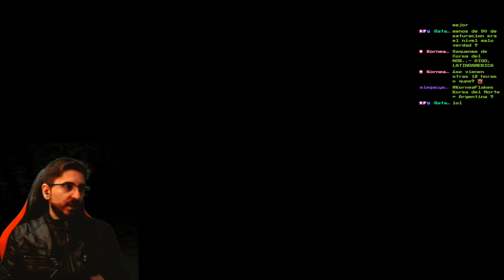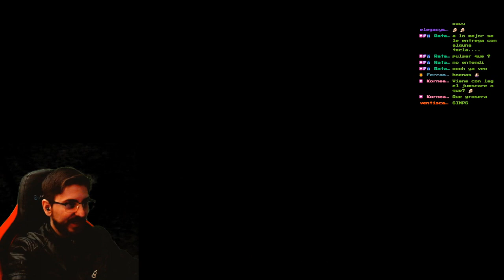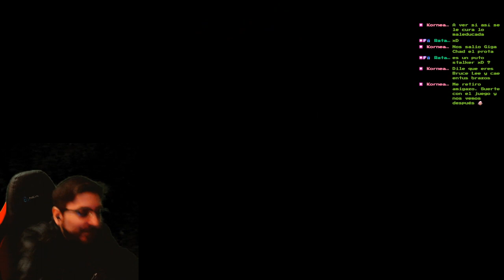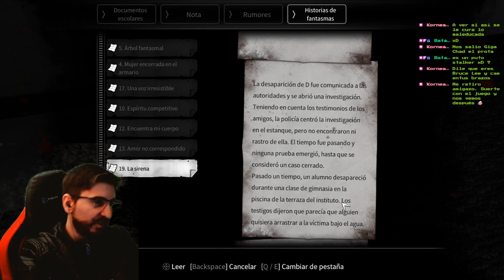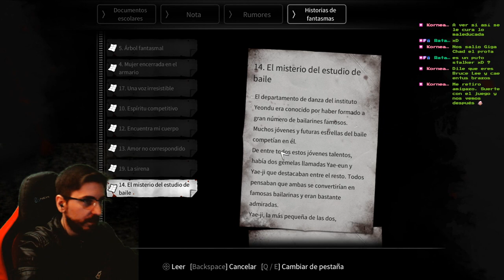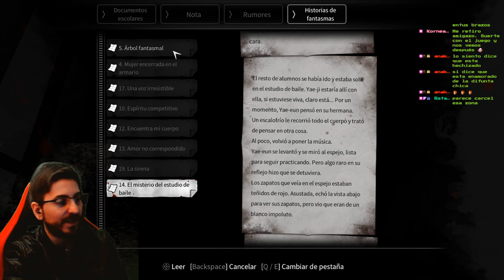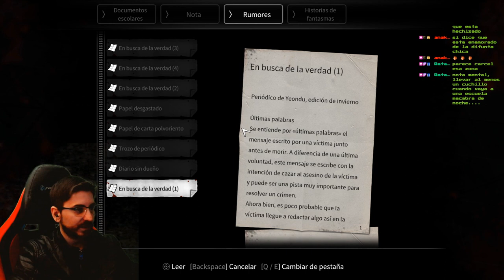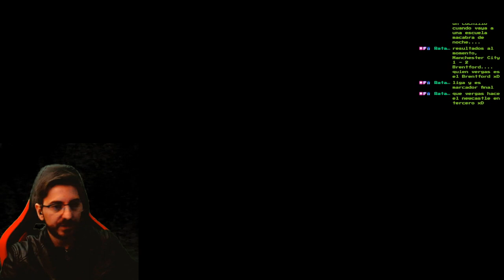💀White Day: A Labyrinth Named School💀🔴EP.2🔴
Fornite ? Minecraft ? NO, White Day: A Labyrinth Named School!!!

ALGO DE INFORMACIÓN POR AQUÍ En Inglés, no encontré fuentes en español :(

White Day is a first person survival horror with numerous adventure game elements and a plot background based on the ancient Chinese religious studies of Taoism (mainly Wu Xing, Feng Shui and Qi). The game has multiple difficulty modes to choose from; hard and real difficulties are unlocked later.

There are no weapons in White Day. The player assumes the role of Lee Hui-min, a typical male high school student who cooperates with other students that are trapped in the school: Han So-yeong, Seol Ji-hyeon and Kim Seong-ah. The player must navigate through the school and escape unharmed. The game uses dialogue trees. The dialog choices the player makes when interacting with the NPCs affect the story progression.